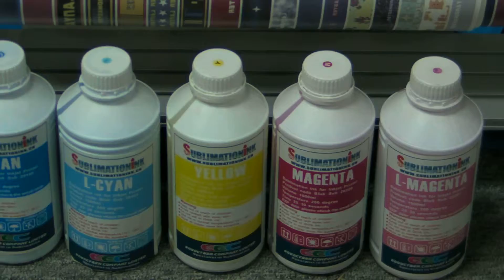Sublimation Transfer printing images with quality dye sublimation ink for heat transfer 1209-04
Imprintking provide high quality sublimation printing with our quality sublimation ink, our sublimation printing division provide sportswear cycling jersey with custom made No Minimum and No setup cost, please visit our website for more information